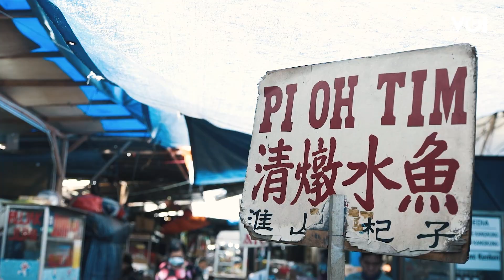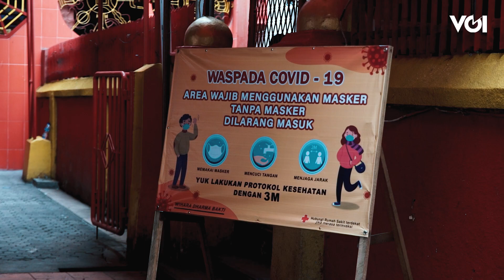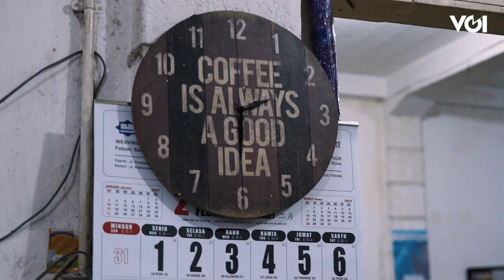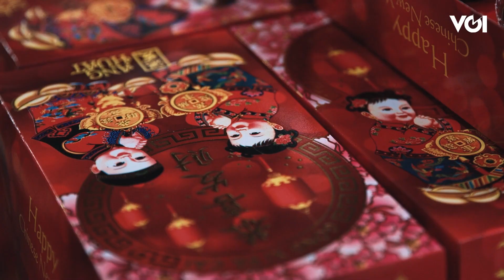Berburu Makanan Khas Imlek di Pasar Petak Sembilan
Pasar Petak Sembilan selalu menjadi tempat yang dikunjungi masyarakat jelang perayaan Imlek. Kawasan Petak Sembilan ini berada di Jalan Kemenangan Raya, Glodog, Tamansari, Jakarta Barat. Di pasar ini, tim VOI berburu makanan khas Imlek.

Tak hanya berburu makanan saja, kami juga ceritakan makna setiap makanan khas Imlek tersebut. Selain itu, kami ceritakan juga sejarah Pasar Petak Sembilan. Kami juga mengunjungi Wihara Dharma Bhakti. Ada hal yang berbeda kami jumpai di wihara, protokol kesehatan diperketat. Ini adalah Imlek pertama di saat pandemi. Padahal Imlek atau juga disebut Tahun Baru Cina menjadi perayaan penting bagi masyarakat Tionghoa.